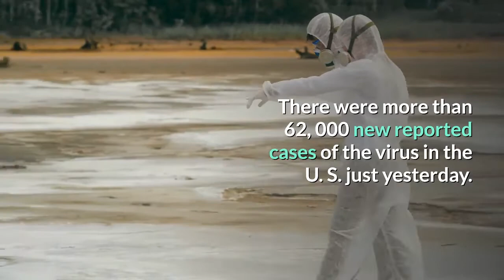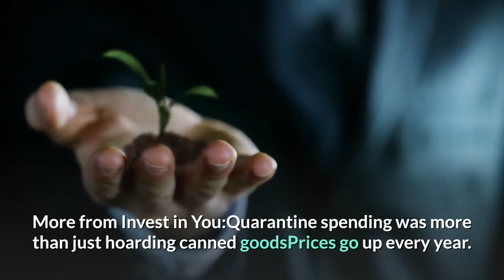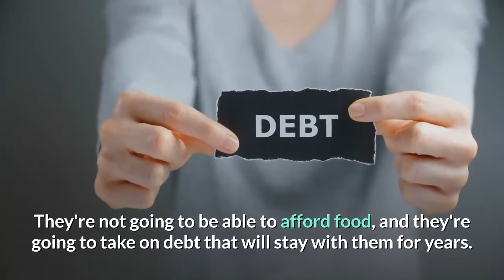$600 unemployment boost. Stimulus checks. Government relief is coming to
Most of the relief measures included in the historic stimulus package Congress passed in March are coming to an end, even as the financial suffering of millions of Americans, and the virus to blame, shows no sign of abating. Some 25 million Americans are receiving the additional $600 federal unemployment benefit established in the federal CARES Act, and the unemployment rate continues to rival Great Depression-era highs. Half of American households say they have lost income during the pandemic. And the pain is far from over. There were more than 62, 000 new reported cases of the virus in the U. S. just yesterday. As a result, many states are walking back their plans to reopen. Congress returns to Washington this week to work on a second stimulus package. The first set of legislation is credited with keeping as many as 16 million Americans out of poverty. If the relief measures in the CARES Act are allowed to expire without replacements, experts warn of an unprecedented financial crisis. More from Invest in You:Quarantine spending was more than just hoarding canned goodsPrices go up every year. That doesn't mean you have to pay more If you need cash, try these less-obvious sourcesBy July 31, people will stop receiving the $600 federal weekly unemployment checks. Yet the Congressional Budget Office expects jobless rates to stay elevated through 2021, and unemployment is still over 11%, with some areas especially hard hit. In Massachusetts, for example, more than 17% of residents are out of work. More than 1 in 5 people in New York City are unemployed.''If policymakers don't act this week to extend the increased benefits, they will expire while unemployed workers and the economy need substantial support, '' said Chad Stone, chief economist at the Center on Budget and Policy Priorities. Without any extension of a federal unemployment benefit, jobless Americans will have only their weekly state checks to rely on. Thanks to the CARES Act, most workers will be able to collect these payments for 39 weeks, compared to the usual 26 weeks. Still, experts say people can't survive on their state benefits alone. The average state check nationwide stands at around $333 a week but dips as low as $100 in Oklahoma.''These benefits are wholly insufficient, '' said Michele Evermore, senior policy analyst for the National Employment Law Project.''Losing the $600 will mean people will put themselves in physical jeopardy by showing up to unsafe jobs to keep themselves afloat, '' she added. ''For the people who can't find jobs, they're going to lose their homes.''They're not going to be able to afford food, and they're going to take on debt that will stay with them for years. ''The $1, 200 cash payments sent out as part of the CARES Act are likely already long gone for many Americans struggling amid the pandemic. Another round of cash payments, however, could be coming.